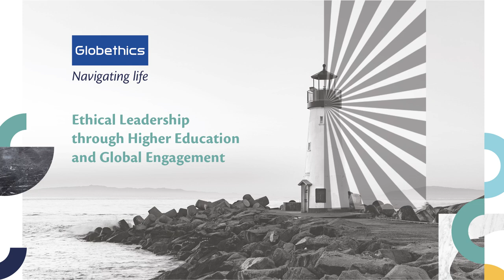"Being rooted in values, convictions and faith is crucial": Christoph Stückelberger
Globethics President and Founder Christoph Stückelberger gives his welcome to the launch of the Globethics Strategy 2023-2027, contextualising the tagline of the strategy: "Navigating life".